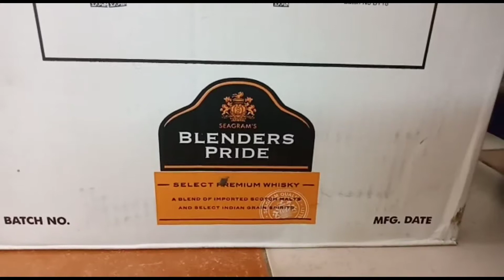హోండా జాజ్ తో అక్రమంగా మద్యం రవాణా చేస్తున్న.....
కృష్ణాజిల్లా కంచికచర్ల జాతీయ రహదారిపై
హోండా జాజ్ కారులో వెళ్తున్న 500 మద్యం సీసాలను స్వాధీనం చేసుకున్న స్పెషల్ ట్రాన్స్పోర్ట్ పోలీసులు

తెలంగాణ నుండి ఆంధ్రా కు మద్యం పట్టుకున్న స్పెషల్ ట్రాన్స్పోర్ట్ అధికారులు తెలిపారు